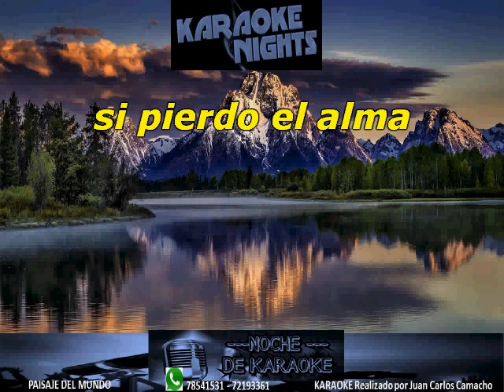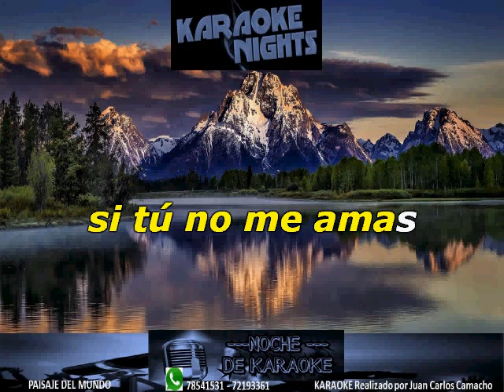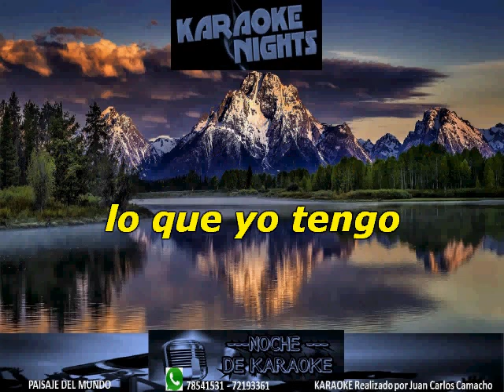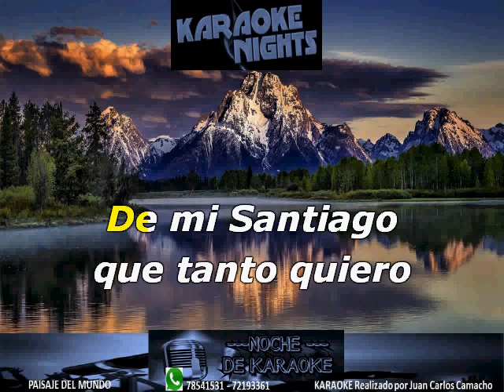OJOS AZULES - LEO DAN, AMANDA MIGUEL KARAOKE (Cover)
KARAOKE de LEO DAN, AMANDA MIGUEL - OJOS AZULES